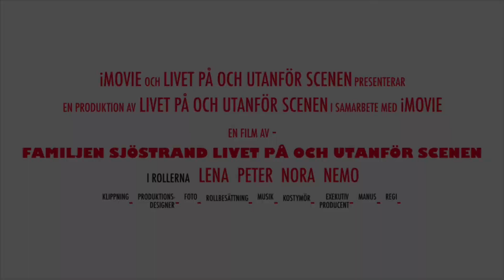Föreställningsdag och backup tips till telefonen.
Sista föreställningen av Mamma mu bland kråkor och tigrar på Öland. Dessutom ett bra tips hur du snabbt kan göra backup av bilder och filmer på din telefon.

Har du begränsat utrymme på din mobil är detta prylen för dig.

Jag är inte sponsrad. Köpt för egna pengar. 😀